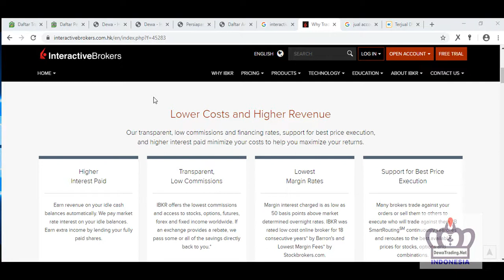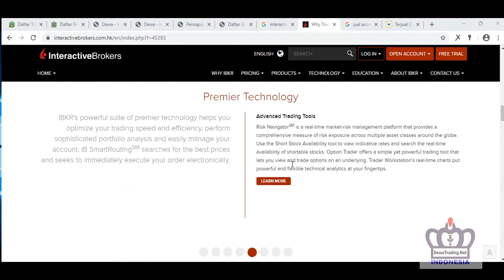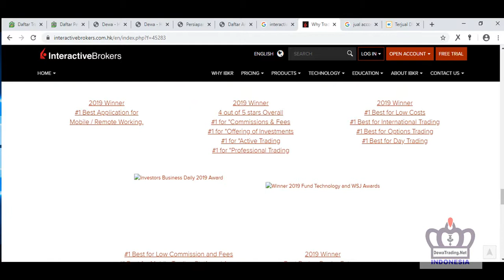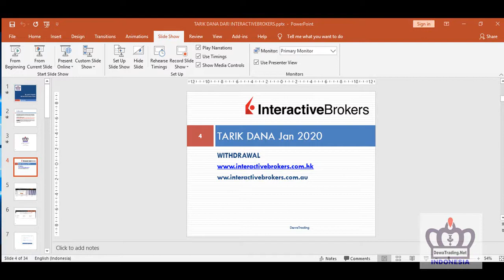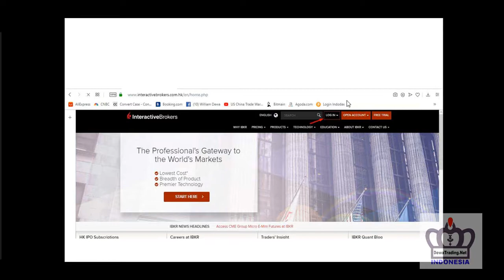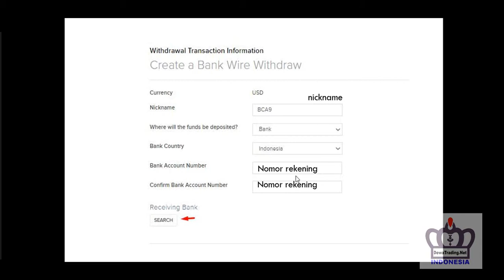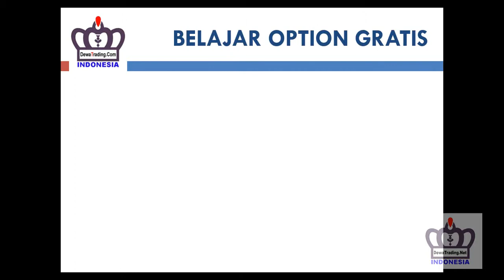Cara Tarik Dana dari Interactivebrokers 24 Jan 2020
Belajar Option Trading di Bursa Amerika
ThinkOrSwim Interactivebrokers
DewaTrading.Net | TatangS | 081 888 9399